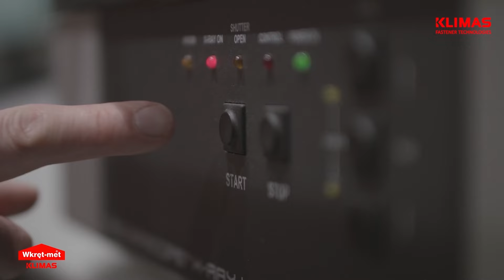Wkręty dystansowe WKSS Klimas Wkręt-met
Wkręty dystansowe do drewna z łbem stożkowym i gniazdem TX przeznaczone są do poziomowania łat konstrukcyjnych i poziomowania konstrukcji ścian. Regulacyjne wkręty dystansowe zapewniają połączenia zarówno drewna litego i klejonego, jak i płyt drewnopochodnych.